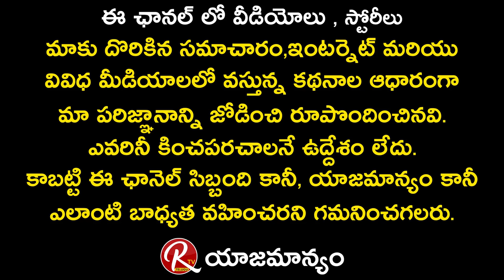Name Starts with S - Compatibility Letters for Marriage | S Letter Astrology by Rajasudha | RTV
Name Starts with S - Love Life and Compatibility Letters for Marriage | S Letter Astrology by Rajasudha | RTV